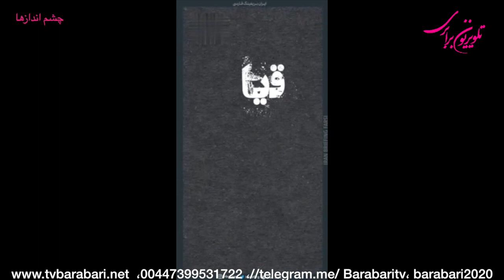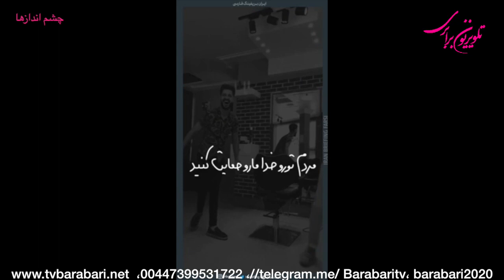چشم اندازها: ضرورت جنبش بزرگ و سراسری علیه اعدام، اکراین و تعمیق بحران وگسترش جنگ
د ربرنامه چشم اندازها، علی دماوندی با تقی روزبه در باره ضرروت تقویت جنبش سراسری وبین الملی علیه اعدام ، جنایت سازمانیافته دولتی ، واهمیت آن در شرایط تیز شدن تیغ ساطور مرگ وکلفت شدن طنابهای داربرای گردنهای فرزندان شریف ومقاوم مردمان ایران، برای ادامه داری انقلاب ژینایی گفتگو کرده است د ربخش دوم در باره بحران اکراین و تشدید و گسترش میلتاریزه شدن کشورهای پیرامونی و دخالت های بین المللی در این جنگ ، گسترش آن به مرزهای درونی روسیه و...واهمیت جنبش صلح وتلاشها برای این جنبش علیه همه ی جناحهای امپریالیستی درگیر پرداخته شده است.